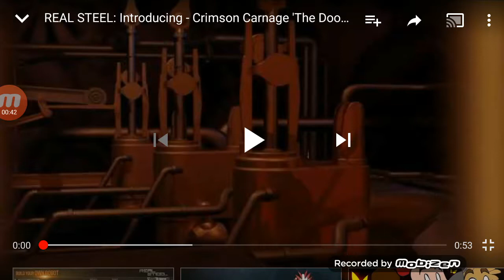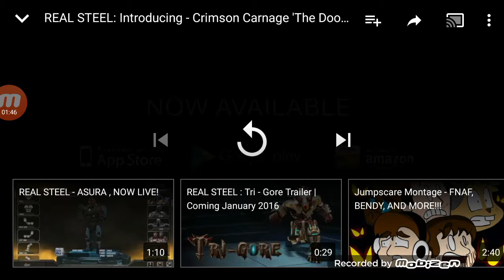Bonnie reacts to: real steel crimson carnage and gridlock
Bonnie is finaly back reacting to reliance games real steel bots crimson carnage and gridlock!